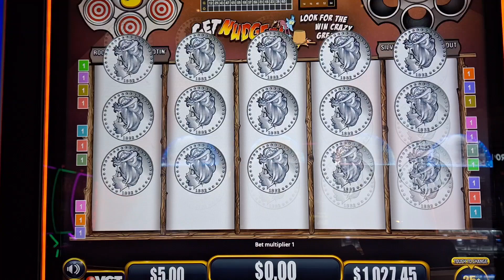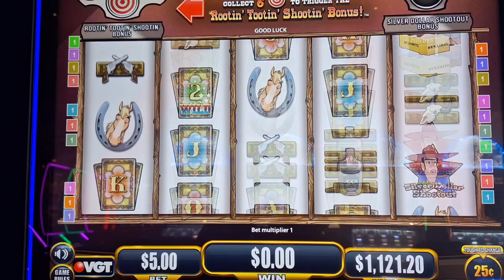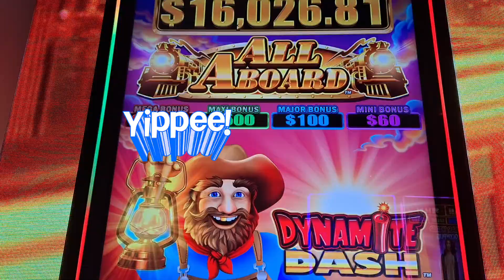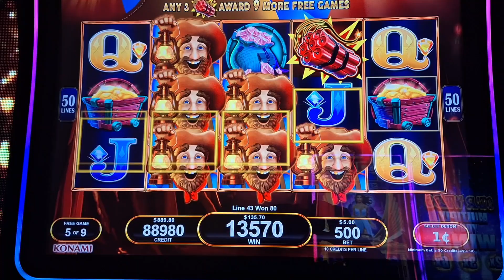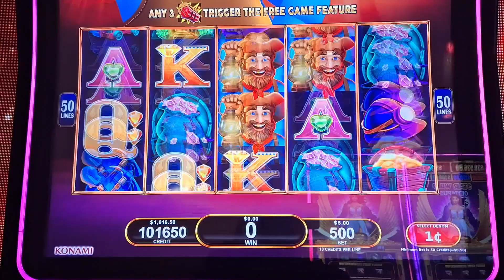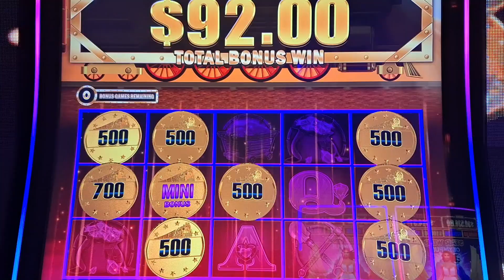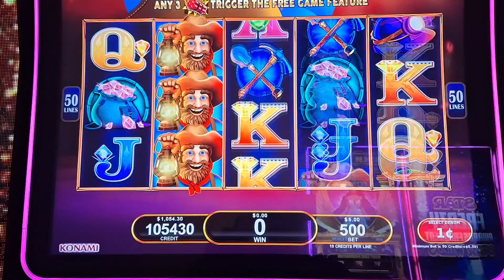SilverDollarShootout AllAboard Winstar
Played $5 ALL Aboard and  $10 Silver Dollar Shootout, which is now my new favorite game. Enjoy!!